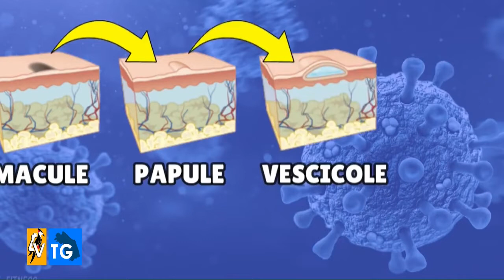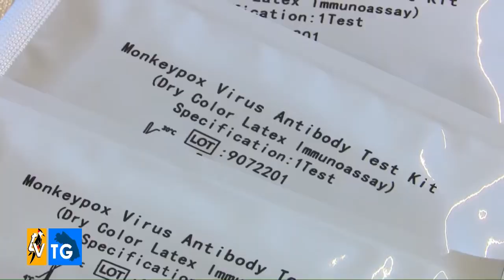Tv Centro Marche Innoliving 10 agosto 2022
Vaiolo delle scimmie, il test è marchigiano